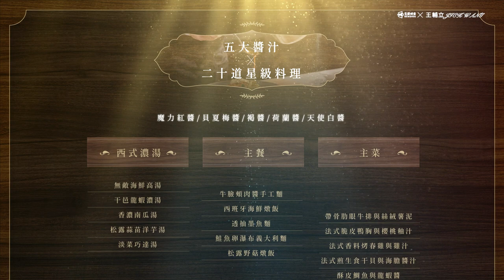【輔立主廚的西餐料理課】經典醬汁 Ｘ 超市食材 Ｘ 星級料理 線上課程｜生鮮時書｜PressPlay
王輔立-君品酒店行政主廚，首堂線上課程！
超過23年西餐經歷，主廚這次從西餐基礎－「醬汁」作為課程根基，
帶大家從經典醬汁延伸出超過20道的星級料理！

五大經典醬汁＋20道星級饗宴
由主廚一一破解料理秘技
課程將教你：
✓ 西餐五大醬汁，了解醬汁與食材的應用變化
✓ 將超市食材變身星級料理
✓ 運用醬汁延伸製作奢華饗宴
✓ 名廚私房料理撇步
✓ 自由搭配不同情境的20道料理

【輔立主廚的西餐料理課】經典醬汁 Ｘ 超市食材 Ｘ 星級料理